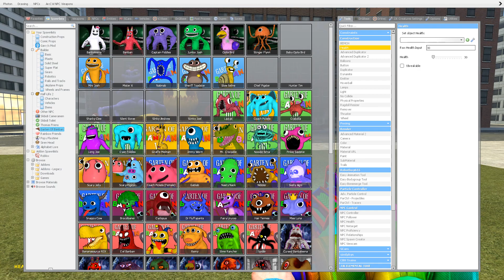TUNING ALL GARTEN OF BAN BAN FAMILY INTO STONE In CITY [Garry's Mod]